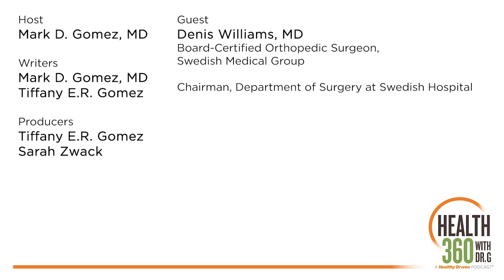Joint replacement 101: Timing & techniques – Ep. 65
Joint replacement can help relieve pain and enable you to live a fuller, more active life. Almost 1.25 million hip and knee replacement surgeries were performed in 2019 in the U.S.

Total joint replacement is a surgical procedure where parts of an arthritic or damaged joint are removed and replaced with a metal, plastic or ceramic device called a prosthesis, which is designed to replicate the movement of a normal healthy joint.

How can you tell when joint replacement is necessary? How risky is the surgery? How bad is it if you don’t replace a damaged joint?

If you are or someone you love is contemplating joint replacement surgery, this episode is essential.

In Episode 65, Dr. G and his guest, Denis Williams, M.D., discuss and answer frequently asked questions about joint replacement surgery.

Guest
Denis Williams, M.D. – Board-certified orthopedic surgeon, Swedish Medical Group; Chairman, Department of Surgery at Swedish Hospital.